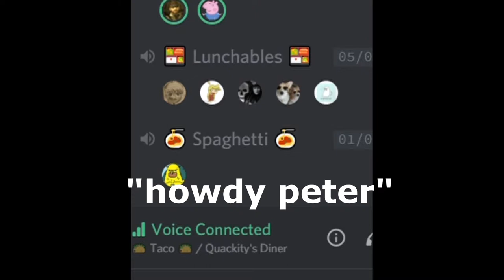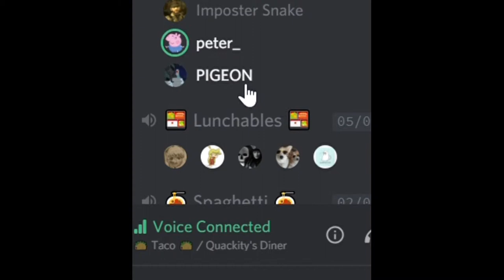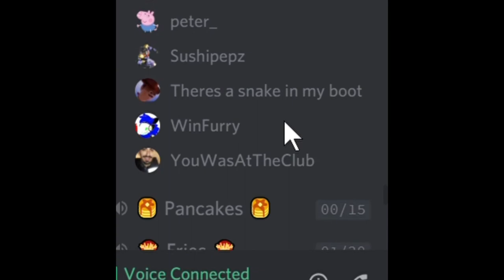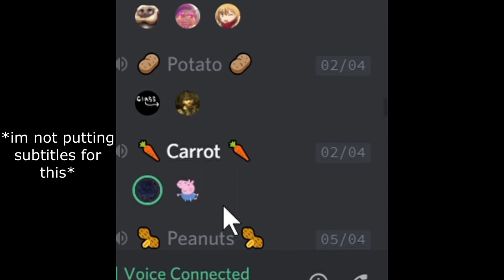just normal conversations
First things first, I just want to get this clear
I put my first name as a username because peter griffin is known nationally, and that theory was proven due to the number of responses that contained Joe Swanson like voices saying "hey peter" many times I would join a voice chat. that doesn't mean you should use your name online.
sorry to get all serious but I don't want to be responsible for something I didn't mean to start.

now with that aside, I have more news, after this video, I will be posting a lot less frequently since I'm working on a personal project, but keep in mind I will be working on more vids as I do the project too. and as soon as I'm done I should be back to posting at least once a week instead of once a month